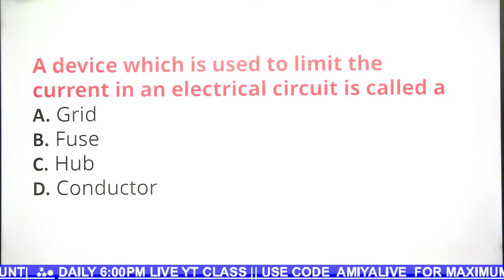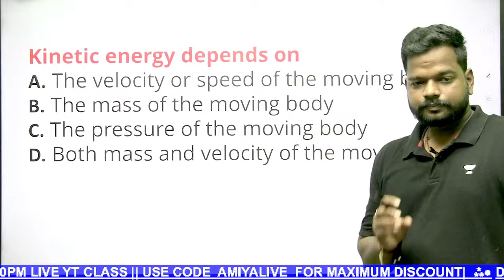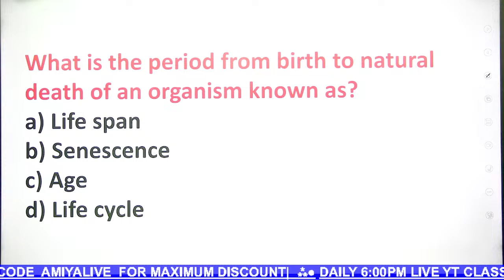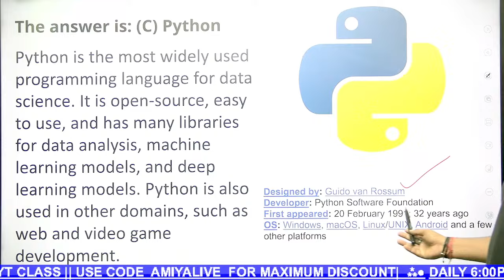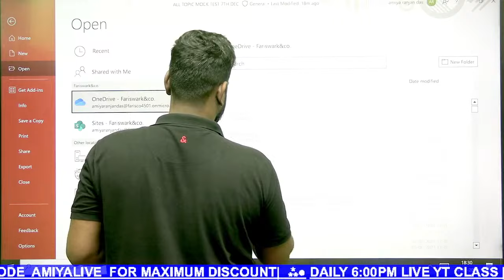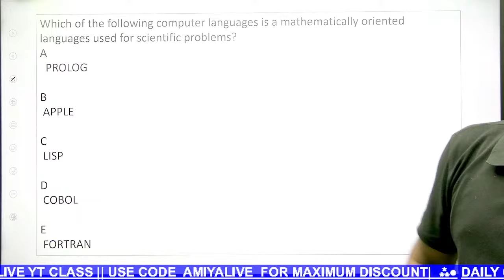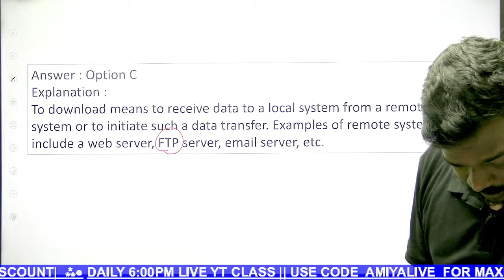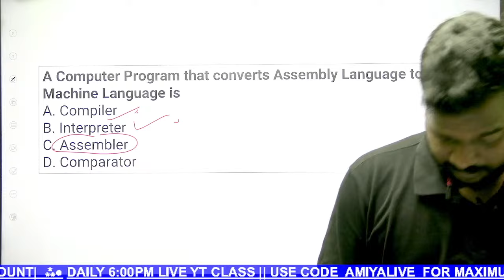Forest Guard Forester & LI 23 COMPUTER ,GK & SCIENCE Daily 50 Mock Test RI ARI AMIN |Amiya Sir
Mega Scholarship Test for OSSSC ICDS Supervisor 2023!
⏰ on 17th dec, 7:00 pm